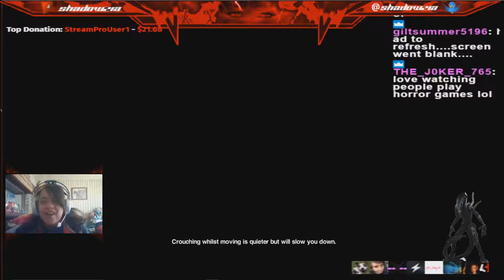Alien Insolation - Jump Scare - Live Stream Highlight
Calmly going down stairs always check behind ya I say.

Code: ShadowZia

CatalystMints:
Catalyst mints are infused with this unique root to convert pure energy into precision focus, creating a powerful and unrivaled experience.

Cinch Gaming:
Professional Esports Tournament Controllers
CODE: ShadowZia

G2A: Games, Buy or sell game keys.
Daily gaming offers · 24/7 support · Best gaming deals · Cheap cd-keys
Brands: Steam, Origin, XBOX, PSN, Battlenet, Uplay